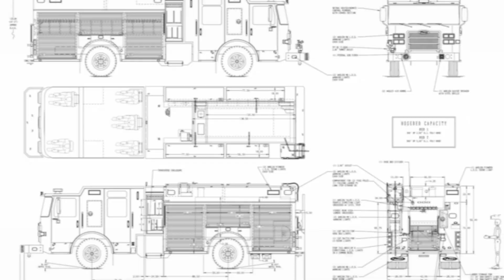North Davis Fire District’s Enforcer PUC Pumper